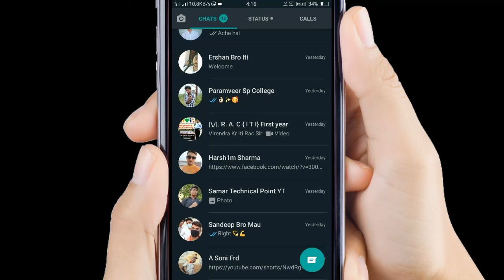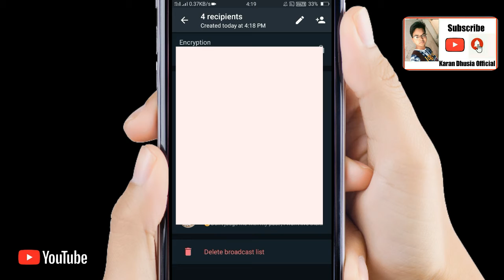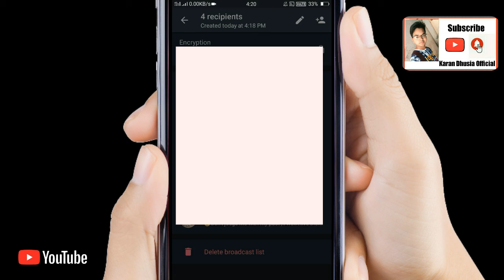That Youtube Family: Whatsapp New Feature How to use? | Broadcast Feature use in Whatsapp App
Hello Friends, in this video how to use whatsapp new feature like as broadcast feature use in mobile.that's all!! thank you!!

Tags for Reference:
1.that youtube family
2.whatsapp new feature how to use?
3.broadcast feature use in whatsapp app
4.broadcast feature how to use
5.how to use new whatsapp feature
6.new whatsapp features 2021
7.new whatsapp features 2021 technical akshit
8.broadcast feature of whatsapp
9.new feature whatsapp download